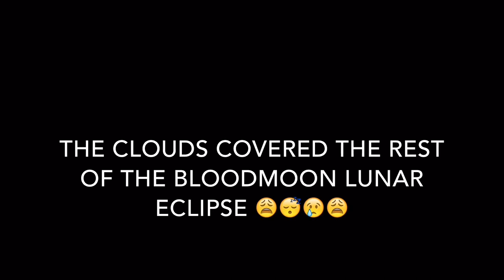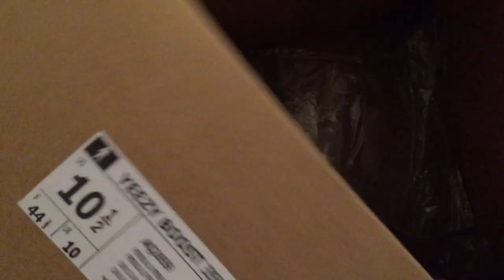UNBOXING!!! AIR JORDAN 11'S AND ADIDAS YEEZY 350 BOOST PIRATE BLACK